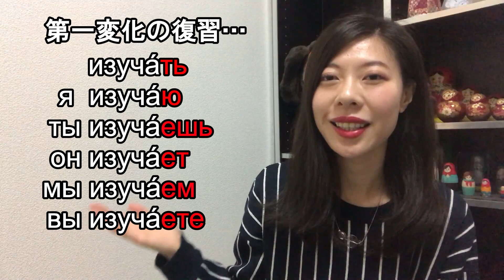【ロシア語】動詞の現在時制その２/ Настоящее время 2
ロシア語の先生による「YouTubeでロシア語」の授業です。

ロシア語の動詞の現在時制の変化のうち、第二変化について解説しています。

YouTubeでロシア語　先生の準備室 @tamara_yaponka